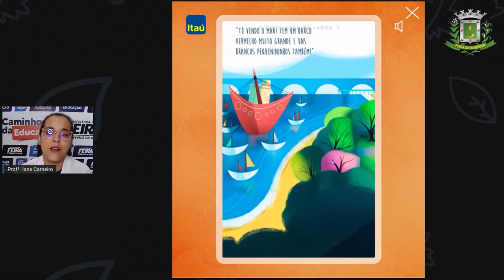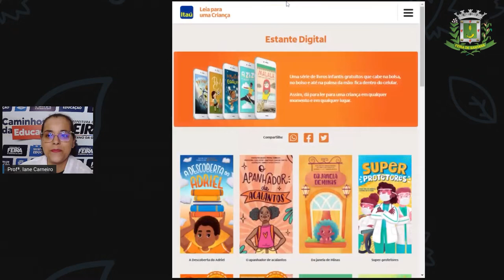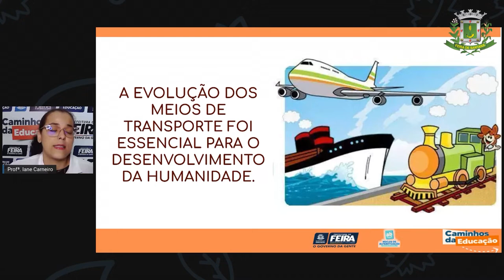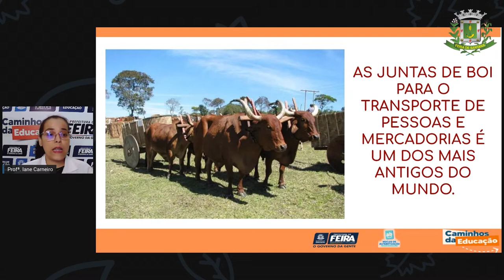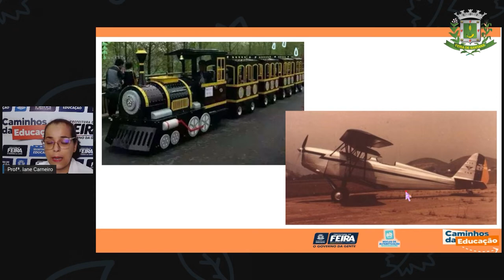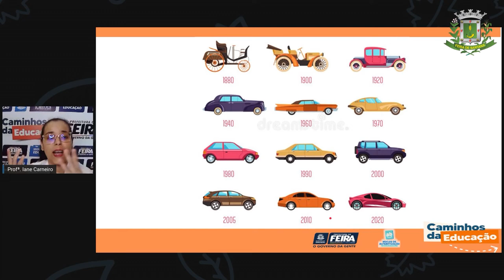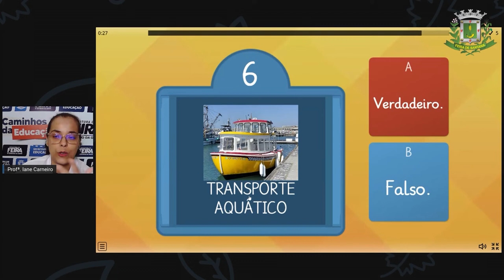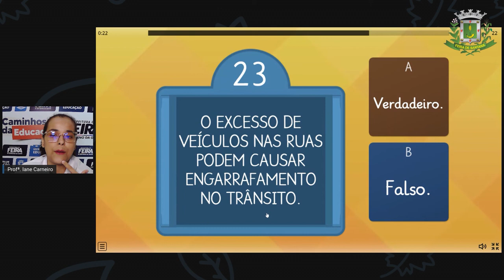1ºANO AULA 171 C HUM Linha do tempo IANE